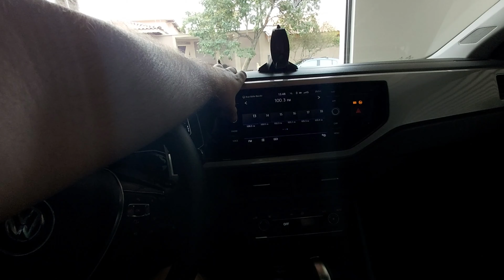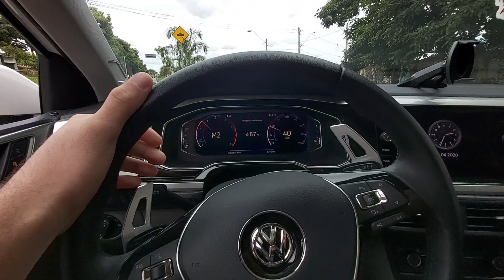Vacina contra CORONA VIRUS ? Daily Vlog, com o POLO TSI